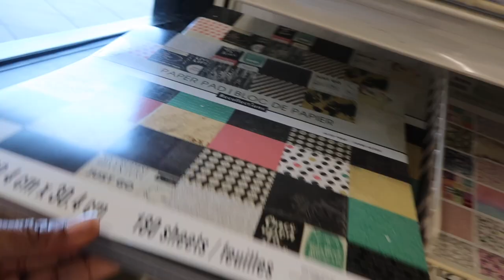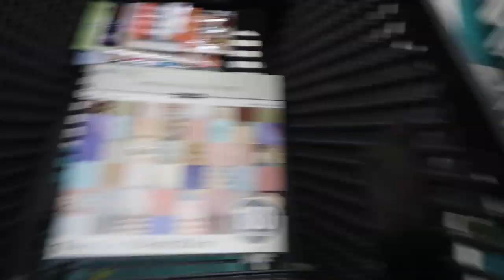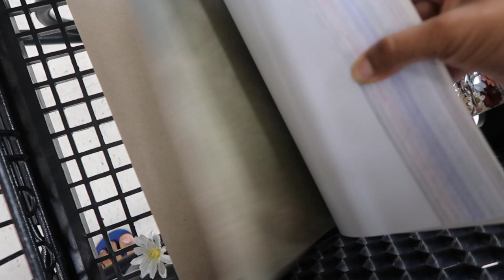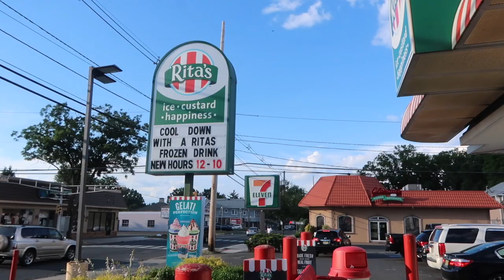Baby ScrapBook Shopping | Amazon & Michaels Supplies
This is my 1st Pregnancy & my 1st Baby & Im excited to Share my experience w| JunJune w| you all! I wanted to be able to Remember my Pregnancy Journey & put my Artistic Skills to use! A DIY was a perfect project. I saw "NICE' Scrapbooks but not nearly Close to the Vision I had for my JunJune's book! Of course I had help w| my Shopping Spree. Thankx Tati for all your assistance!

Our other Pregnancy VLOGS can be found here.